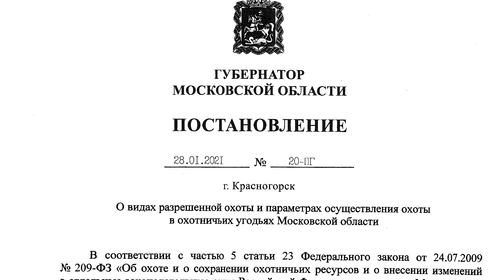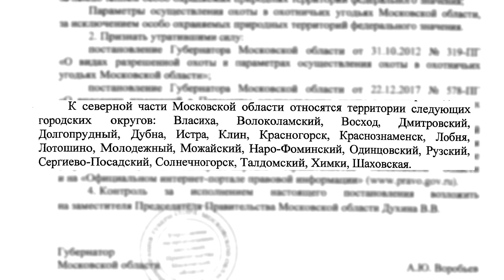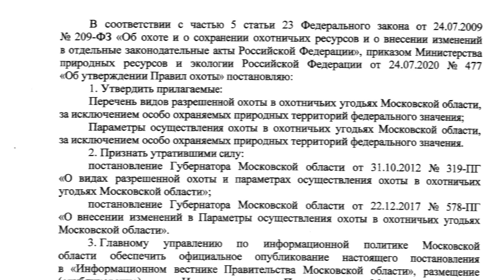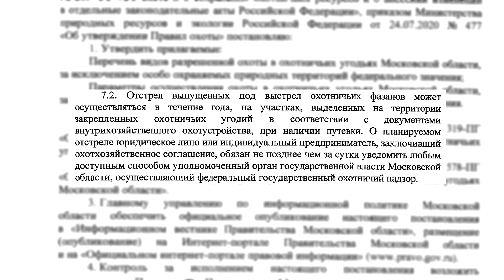Выпуск 22. Параметры охоты в Московской области.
Охотимся по новым Правилам! Дмитрий Дмитриевич Вачугов - начальник управления госохотнадзора МСХ по Московской области дал пояснения к Постановлению губернатора.